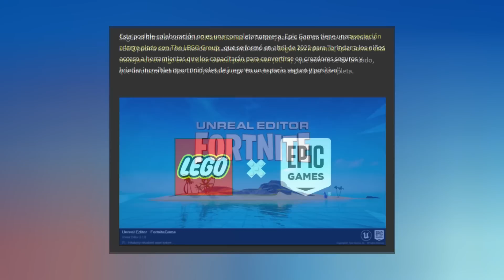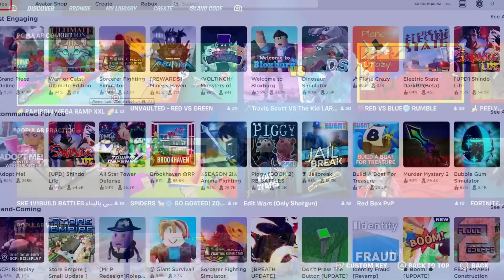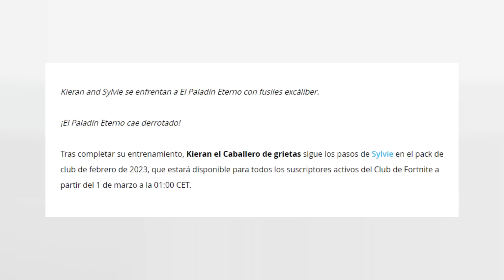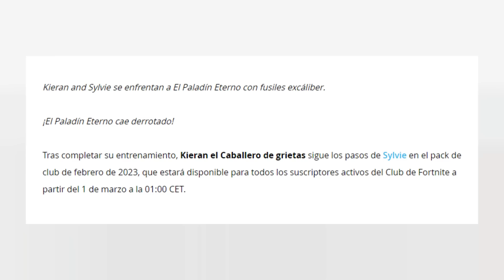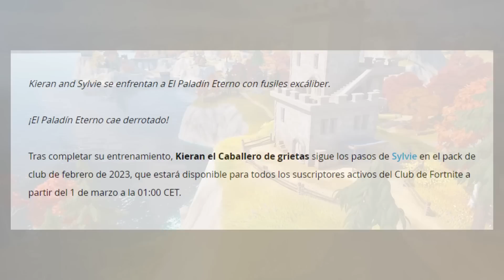EL PALADÍN ETERNO HA MUERTO ?? / ÚLTIMAS FILTRACIONES de TEMPORADA - Explicación